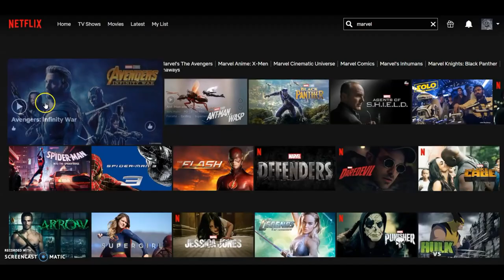Doctor Strange in the Multiverse of Madness 2022 Trailer #2 Benedict Cumberbatch